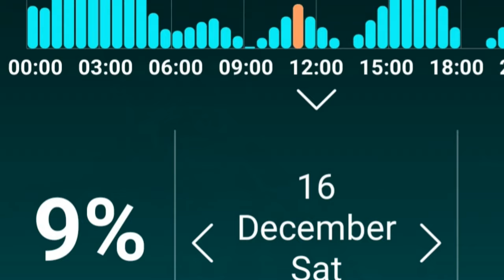WINTER MUSKY FISHING!! - December Muskies in Wisconsin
I decide to take advantage of the mild weather here in Southern Wisconsin and meet up with my good buddy Collin Schlicht of Hardcore Hookin Guide Service to see if we can land a December Musky.  There was weather in the area and we only had a limited time to fish.  We were abler to land 2 muskies right off the bat that you'll see in this video, and got another three before the rain chased us off that i will have in an upcoming video!

Why H3O ELITE?
•Polarized Polyamide lenses with EXCEPTIONAL clarity and sharpness at a level higher than
mineral glass
•Weight that’s even less than Polycarbonate by 15%
•Extremely high polarization efficiency in ALL ELITE lenses including the ELITE Polar-ClearTM
•For $195 you get ALL THREE carefully developed lens colors
•PLUS, with “Angling Anarchy” typed in the “NOTES” of your H3O ELITE Series order, you get a
pair of the new $60 ELITE Polar-ClearTM lenses for FREE!